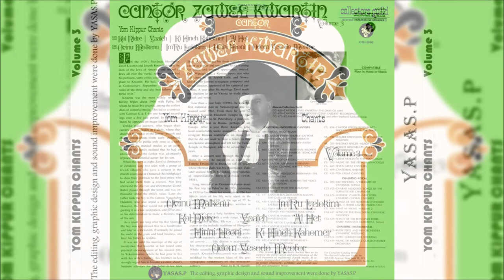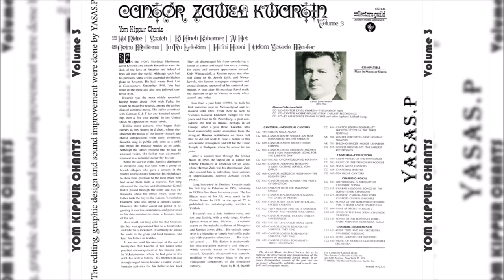youtube video #-FKG51AzSgM